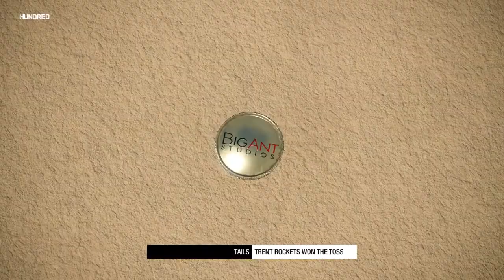Trent Rockets vs Southern Brave | The Hundreds Match 3 Highlights